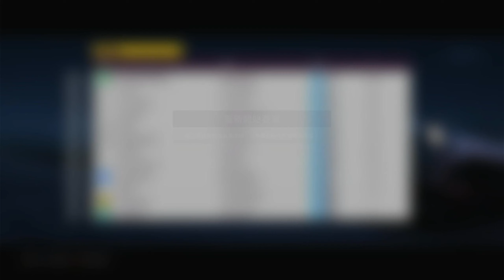【極限競速:地平線5】HORIZON季節錦標賽 : 經典車登場 Nissan Skyline 2000GT-R、Lotus Elan Sprint、Chevrolet Corvette (1953)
難度:老手
剎車:關閉防鎖死系統
轉向:標準
循跡控制:關閉
穩定控制:關閉
排檔系統:手排